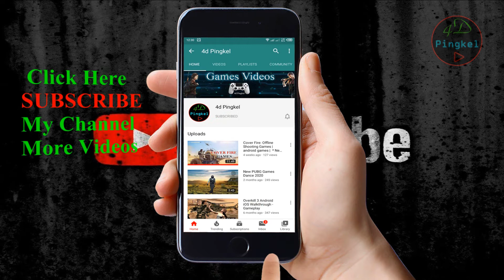Deadfall Adventures (Part -39) gameplay | Computer games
❤ Please,
Click Here Bell Baton, To get new new updates .

See all games video